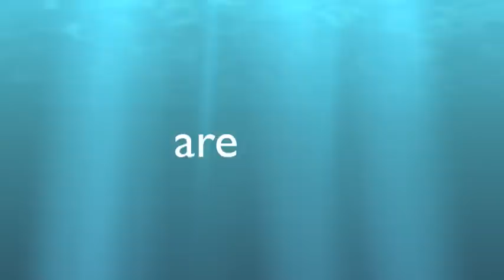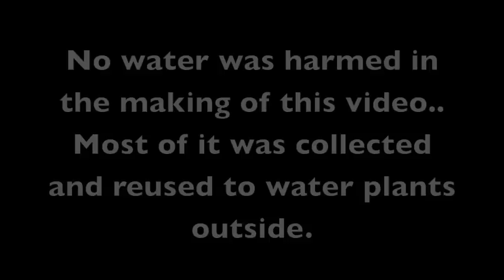AISA: How much water are you wasting?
What are the ways that American International School in Abu Dhabi (AISA) students waste water? The results are shocking -- in the bathroom, showers, science stalls and schoolyard! Produced by the Environmental Science senior girls class, in coordination with their school water audit, part of Environment Agency of Abu Dhabi's Sustainable Schools Initiative (SSI).